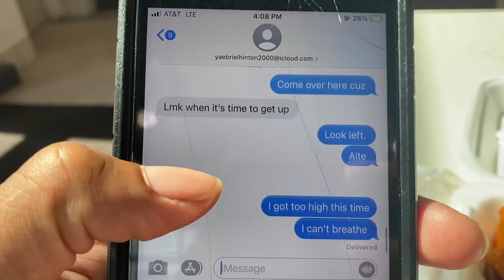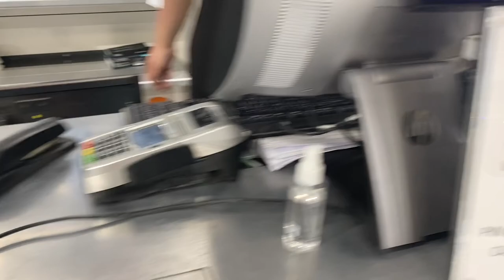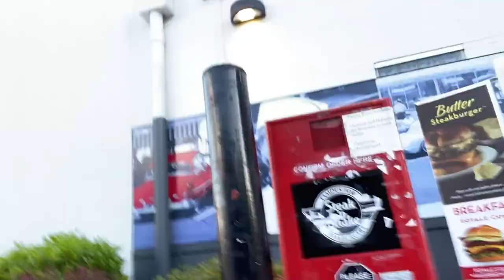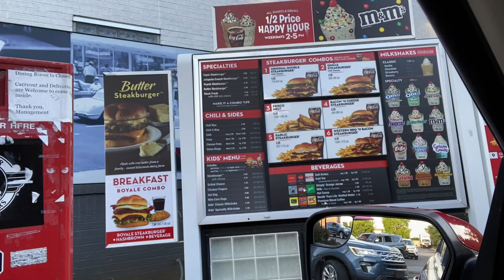Atlanta Linkup w/ Dj Mstacks & LilEstillJumpn *Smoke Session*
Hanging out with my homies today in Atlanta. Lil Estilljupn went to Icebox for a jewelry cleaning!